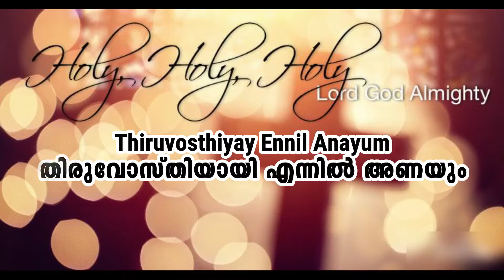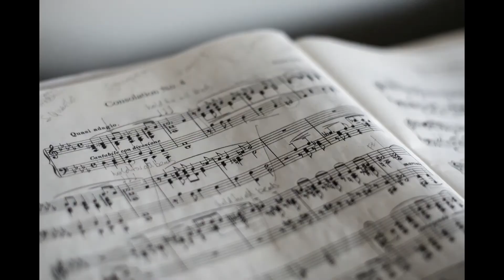Thiruvosthiyay Ennil Anayum Song With Lyrics | Malayalam Christian Song | Kester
This song is one of the Malayalam Christian Song I liked . The Malayalam Christian Songs Channel shares the best Malayalam Christian Songs Lyrics Video from the Malayalam Christian Songs Industry.

The songs are personal selections and try to provide the best experience for the viewers.

Song : Thiruvosthiyay Ennil Anayum/തിരുവോസ്തിയായ് എന്നിൽ അണയും
Singer/Artist : Kester
Film/Album :  Oru Vilipadakale
Lyrics : Fr. Joy Chencheril

Thiruvosthiyay Ennil Anayum Lyrics in Malayalam
തിരുവോസ്തിയായി എന്നിൽ അണയും
സ്നേഹം ദൈവ സ്നേഹം
അകതാരിൽ അലിയാൻ വരുന്നു
സ്നേഹം എൻ്റെ ഈശോ

തിരുവോസ്തിയായി എന്നിൽ അണയും
സ്നേഹം ദൈവ സ്നേഹം
അകതാരിൽ അലിയാൻ വരുന്നു
സ്നേഹം എൻ്റെ ഈശോ

ഇത്ര ചെറുതാകാൻ എത്ര വളരേണം
ഇത്ര സ്നേഹിക്കാൻ എന്ത് വേണം

നോവിച്ച നാവിലല്ലേ നാഥൻ
സ്നേഹത്തിന് കുദാശയേകി
നോവിച്ച നാവിലല്ലേ നാഥൻ
സ്നേഹത്തിന് കുദാശയേകി
നിന്ദിച്ച മാനസത്തിൽ നീ
കാരുണ്യ തീർത്ഥവുമായി
നിന്ദിച്ച മാനസത്തിൽ നീ
കാരുണ്യ തീർത്ഥവുമായി

ക്രൂശിച്ച കയ്യിൽ അല്ലെ നാഥൻ
ജീവൻ്റെ മന്ന തന്നു
ജീവൻ്റെ മന്ന തന്നു
കോപിച്ച  മാനസത്തിൽ നീ
സ്നേഹാഗ്നി  ജ്വാലയുമായി
കോപിച്ച  മാനസത്തിൽ നീ
സ്നേഹാഗ്നി  ജ്വാലയുമായി

തിരുവോസ്തിയായി എന്നിൽ അണയും
സ്നേഹം ദൈവ സ്നേഹം
അകതാരിൽ അലിയാൻ വരുന്നു
സ്നേഹം എൻ്റെ ഈശോ

Thiruvosthiyay Ennil Anayum Lyrics in English
Thiruvosthiyay Ennil Anayum
Sneham Daiva Sneham
Akatharil Aliyaan Varunnu
Sneham Ente Esho

Thiruvosthiyay Ennil Anayum
Sneham Daiva Sneham
Akatharil Aliyaan Varunnu
Sneham Ente Esho

Ithra cheruthakan ethra valareenam
Ithra snehikkan enthu venam

Novicha navilalle nathan
Snehathin kuudashayeki
Novicha navilalle nathan
Snehathin kuudashayeki
Ninthicha maanasathil nee
Karunya theerthavumayi
Ninthicha maanasathil nee
Karunya theerthavumayi

Krushicha kayyil alle nathan
Jeevante manna thannu
Jeevante manna thannu
Kopicha maanasathil nee
Snehagni jwalayumayi
Kopicha maanasathil nee
Snehagni jwalayumayi

Thiruvosthiyay Ennil Anayum
Sneham Daiva Sneham
Akatharil Aliyaan Varunnu
Sneham Ente Esho

new christian songs malayalam
old malayalam christian songs
christian songs in malayalam
christian devotional songs in malayalam
malayalam christian lyric videos
devotional songs malayalam christian
christian malayalam song
christian songs malayalam new
christian malayalam devotional song
new christian devotional songs